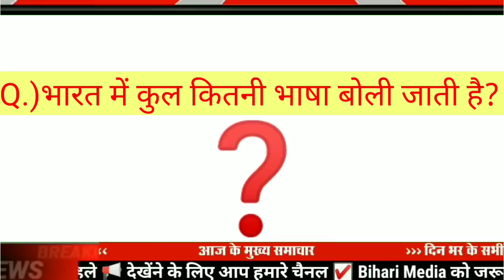Today 25 December bihar news|bihar news,bihar ka news|Gaya news,bhagalpur news|biharinews